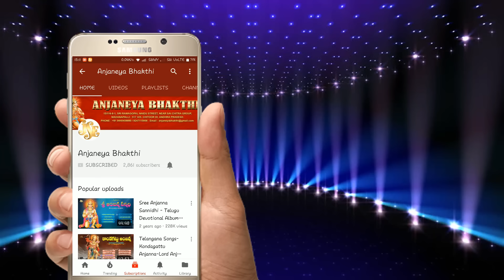Lord Hanuman songs | Ardagiri Ksthramide Chudare | Telugu Devotional Songs | Anjaneya Bhakthi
Lord Hanumen songs | Ardagiri Ksthramide Chudare|Jayasindoor Anjaneya Bhakti|Telugu Devotional Songs                                                                                                                                     MUSIC:                                                                                                              SINGER :                                                                                                                     ,LYRICS: